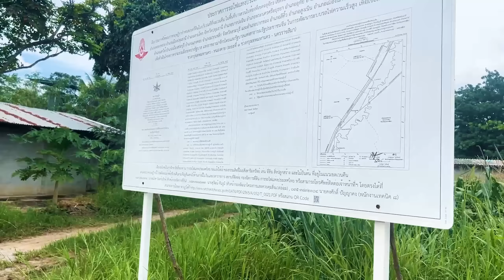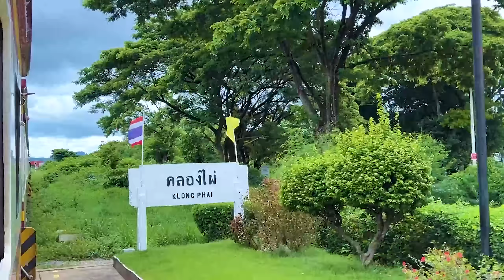อัพเดทรถไฟความเร็วสูงประเทศไทย 10-2023(ล่าสุด)Update on Thai high speed trains 10-2023(latest)